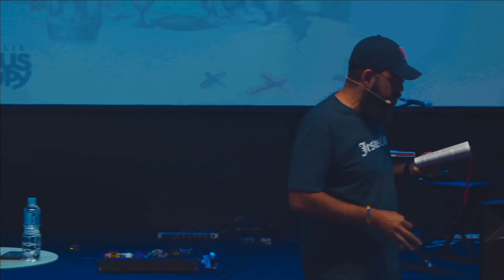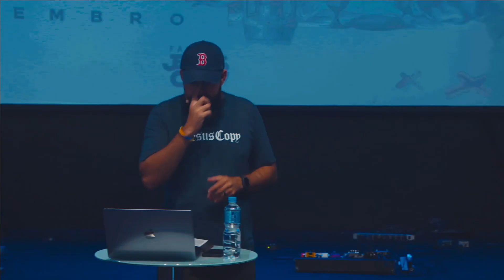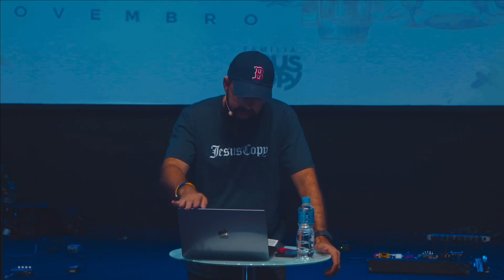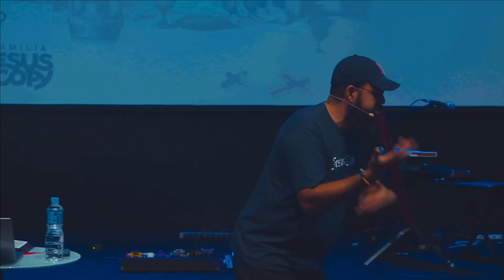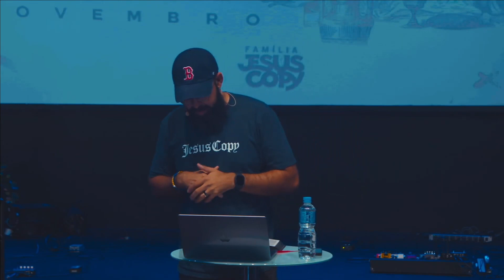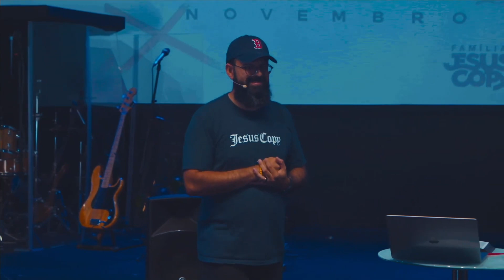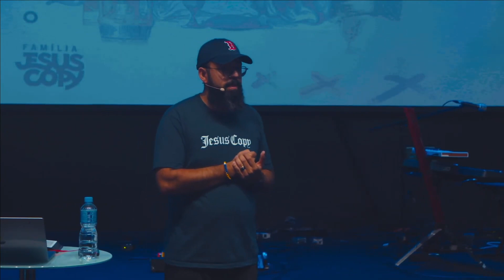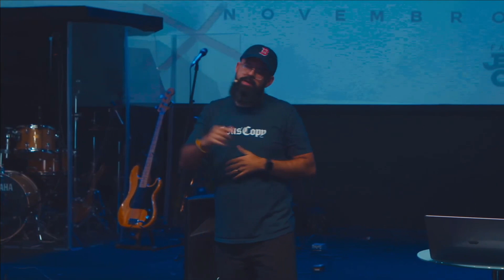O VALOR DA MESA | SÉRIE O SENHOR DA MESA | Douglas Gonçalves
Mensagem do culto de domingo (20/11) da Família Jesuscopy, com uma nova série de pregações com o tema "O Senhor da mesa" o qual, Douglas Gonçalves, fala sobre o valor da mesa e os princípios que ela desenvolve em nós.

Baixe nosso app na Play Store ou App Store : Família Jesuscopy

INSCRIÇÃO PARA CAMPUS ONLINE: forms.gle/gtwi3ECqsgkhVTuM8​